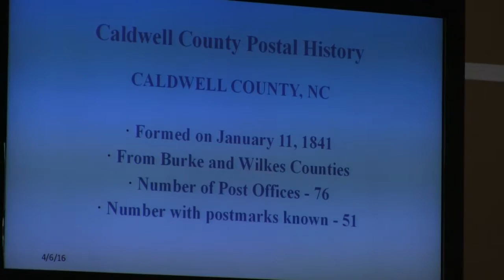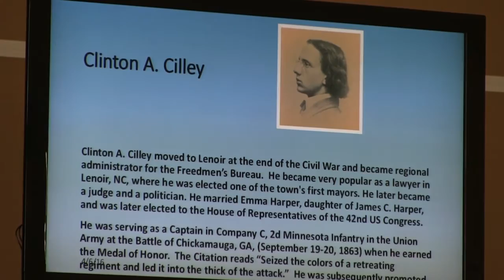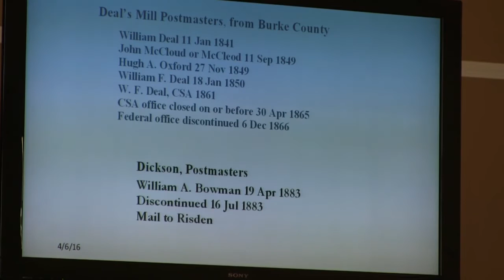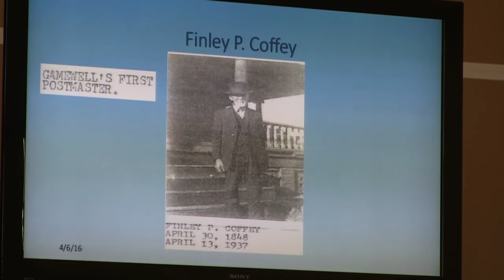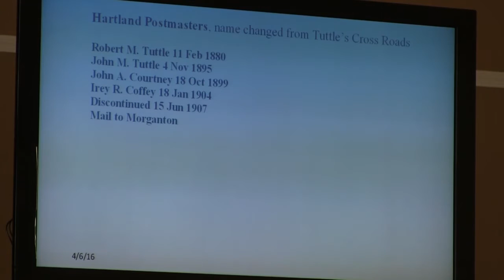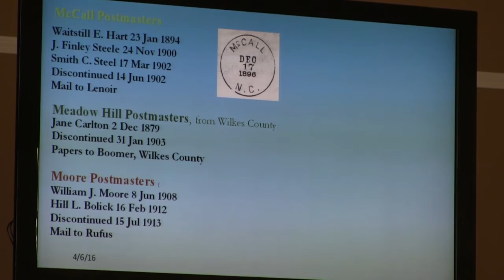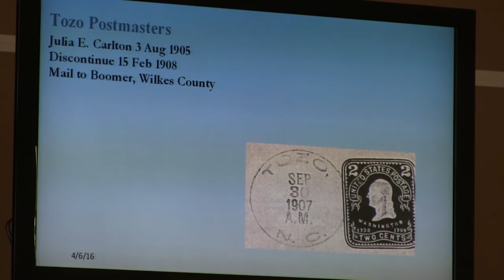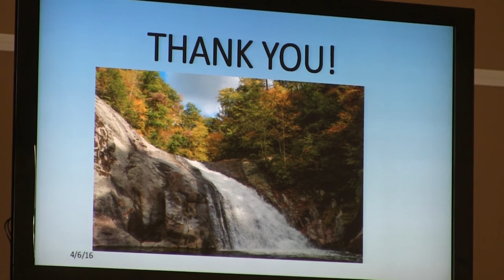Post Office History in Caldwell County, N.C.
A Caldwell Heritage Museum presentation by Cecil Haynes, 4/6/2016